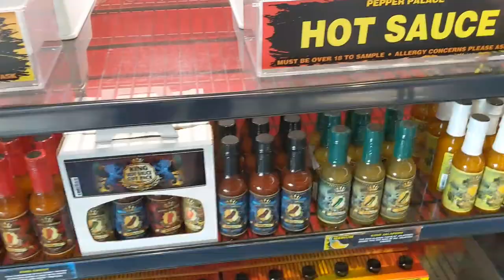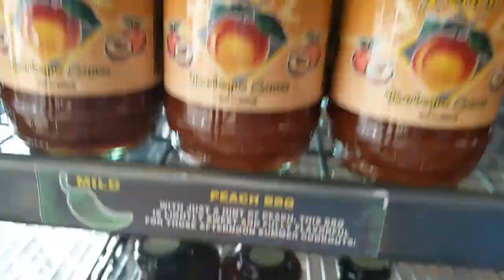FIRST TIME IN OKC |TULSA MALL | OKC OUTLETS | LIVING OUTSIDE OF CALIFORNIA